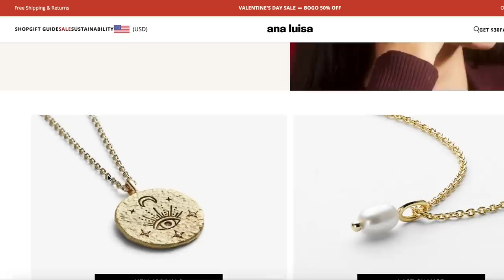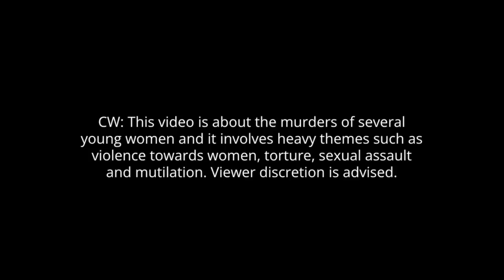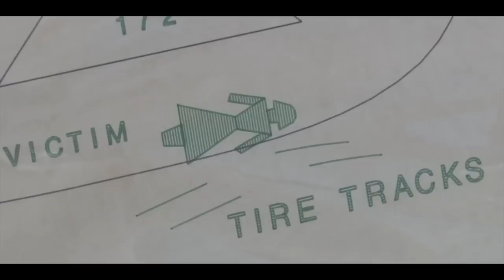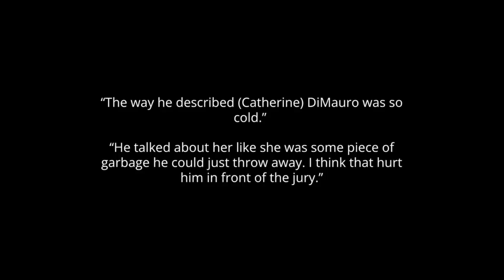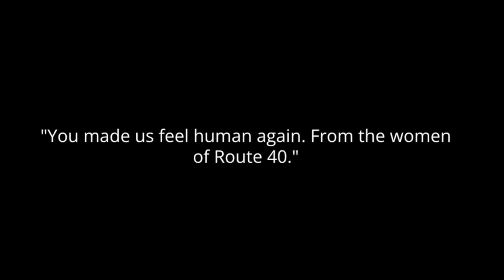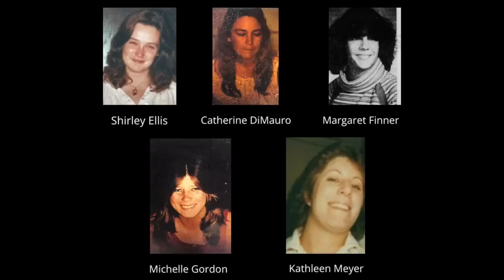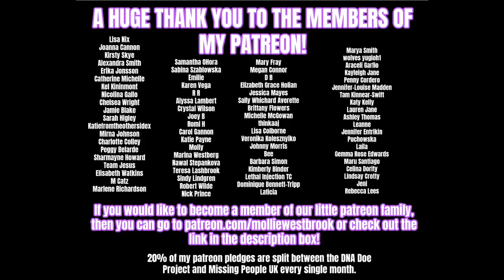THE EVIL 'ROUTE 40' SERIAL KILLER - SOLVED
Many Thanks to the sources used to help me make this video:
Mark of a Killer documentary